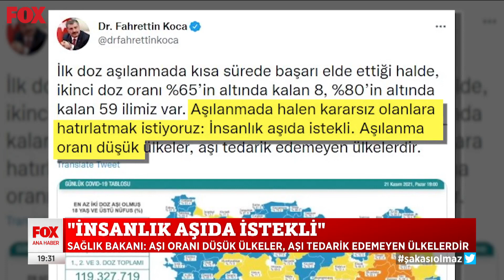Aşısıza salgın... 22 Kasım 2021 Selçuk Tepeli ile FOX Ana Haber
Aşı önemli... 22 Kasım 2021 Selçuk Tepeli ile FOX Ana Haber yayında hemen izle!